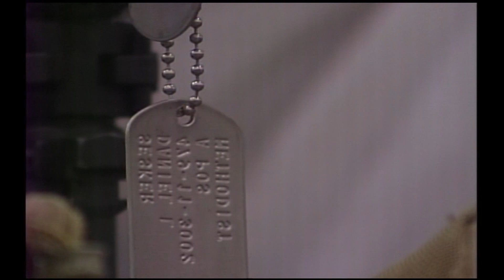2005 2006 Iowa National Guard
7/24/2005 Deployment
10/21/2006 Return